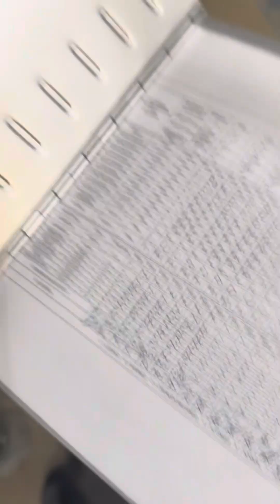DUTY WITH LUU -Vlog #1